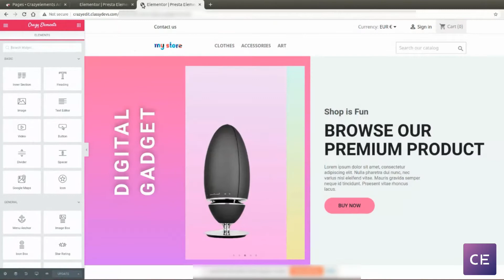How to Cross Domain Copy Paste on Your Prestashop Using Crazy Elements | Elementor Page Builder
Using the cross-domain copy-paste feature you can copy a page from one domain to another domain.

Crazy Elements is an Elementor based PrestaShop Free Page Builder module, that lets you customize every element of your theme. With Crazy Elements free Prestashop page builder, you are no longer restricted to your PrestaShop theme limitations.